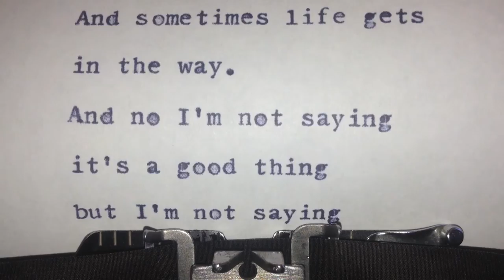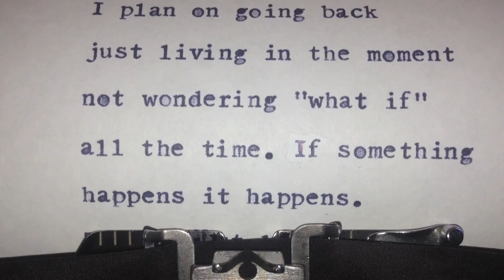Just One Day by Gayle Forman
Sparks fly when American good girl Allyson encounters laid-back Dutch actor Willem, so she follows him on a whirlwind trip to Paris, upending her life in just one day and prompting a year of self-discovery and the search for true love.

OPENING LINE
"What if Shakespeare had it wrong?"

PEOPLE & CHARACTERS:
Willem de Ruiter
Allyson Healey